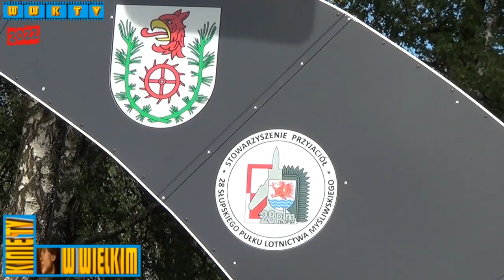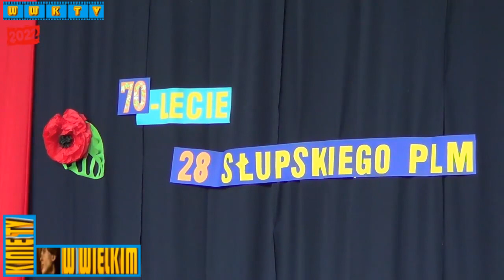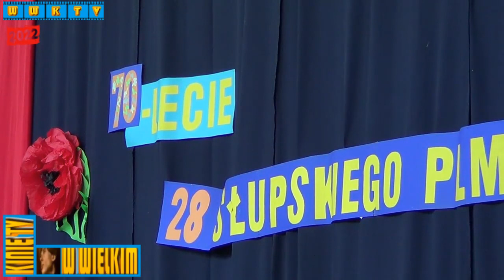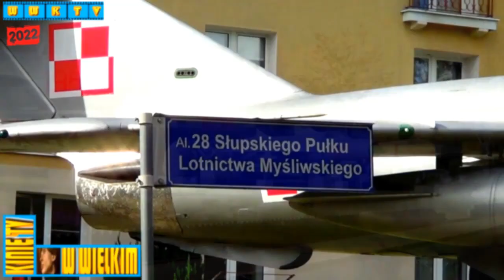70 lat 28. PML i odsłonięcie samolotu-pomnika PZL TS-11 Iskra w Redzikowie k. Słupska, 17.09.2022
Relacja z obchodów 70-lecia 28. Słupskiego Pułku Lotnictwa Myśliwskiego oraz 20-lecia Stowarzyszenia Przyjaciół 28. Słupskiego Pułku Lotnictwa Myśliwskiego, które odbyły się 17 września 2022 roku w Redzikowie k. Słupska. 28. PLM w Redzikowie został sformowany 17 września 1952 r. Jednostkę rozwiązano 31 grudnia 2000 roku.

Podczas uroczystości dokonano oficjalnego odsłonięcia samolotu-pomnika PZL TS-11 Iskra, który był samolotem szkolno-treningowym. Była to pierwsza polska konstrukcja lotnicza napędzana silnikiem odrzutowym i zarazem do dziś przez wielu uznawana za najlepszą polską konstrukcję lotniczą wszech czasów.

Stowarzyszenie pozyskało Iskrę w 2021 roku z 41. Bazy Lotnictwa Szkolnego w Dęblinie. Następnie w schrono-hangarze na terenie bazy w Redzikowie poddano ją renowacji. Zbudowano też specjalną konstrukcję w kształcie łuku, która utrzymuje samolot w powietrzu.

Jest to już piąty lotniczy eksponat stojący w Redzikowie, który zlokalizowano na polanie w sąsiedztwie znajdujących się po drugiej sronie czterech MIG-ów (MiG-17, MiG-19, MiG-21 oraz MiG-23)., które stanowiły wyposażenie 28. Słupskiego Pułku Lotnictwa Myśliwskiego.